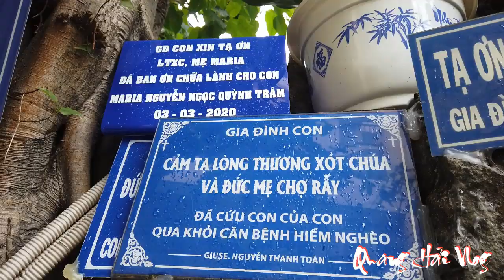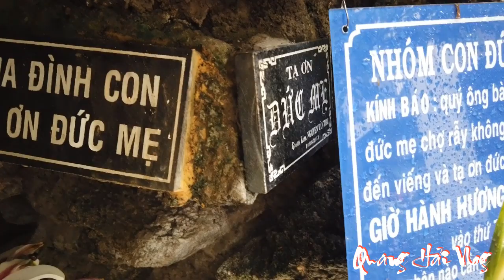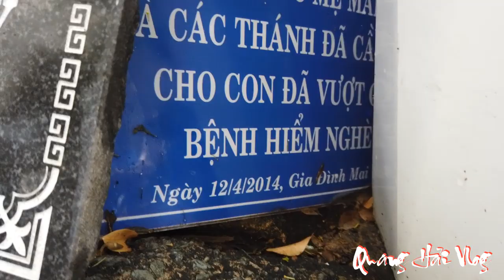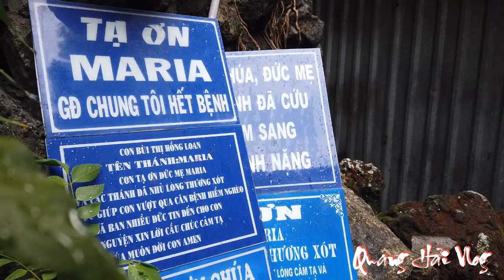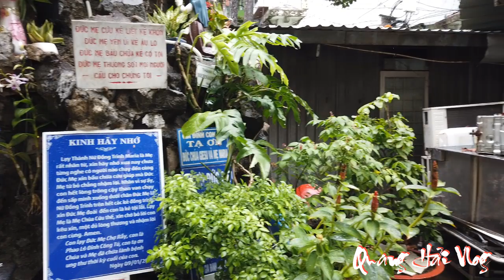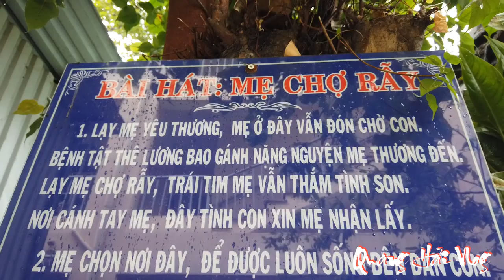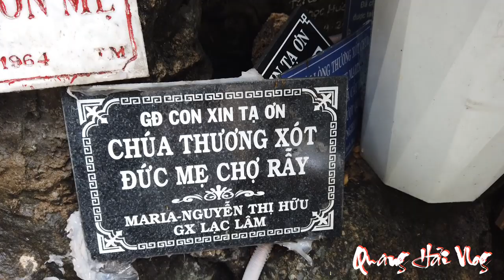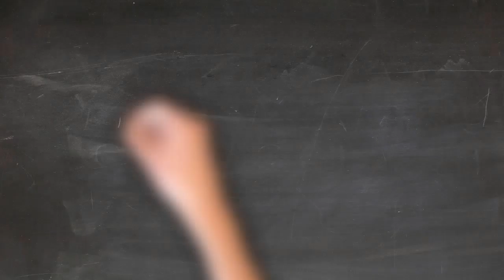💖🙏💖 Phép Lạ Đức Mẹ Chợ Rẫy Đã Chữa Lành Nhiều Bệnh Nhân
💕💖🙏 Phép Lạ Đức Mẹ Chợ Rẫy Đã Chữa Lành Nhiều Bệnh Nhân: Nhiều tấm bảng tạ ơn Đức Mẹ đã được để lại, nói lên lòng biết ơn của những người con nhận được ơn lành.
Quang Hải còn có Kênh Cuộc Sống Hạnh Phúc Kênh nói về quan điểm sống cũng như sưu tầm những câu chuyện hay trong cuộc sống. Mong Quý vị đón nhận.